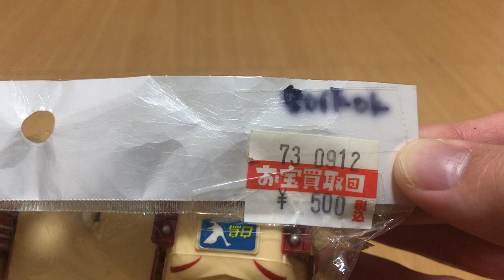(貴重)中古プラレール ボンネット白鳥 開封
プラレールの日限定で発売されていたものです。美品で500円！いい買い物したと思います。
動力は動きました。

(学校はオンライン授業により暇なのでこれからまあまあの頻度で投稿していこうと思います。)